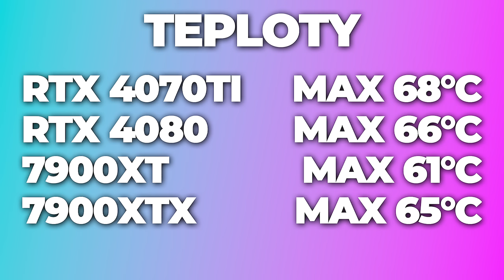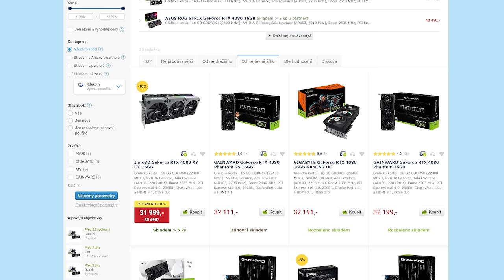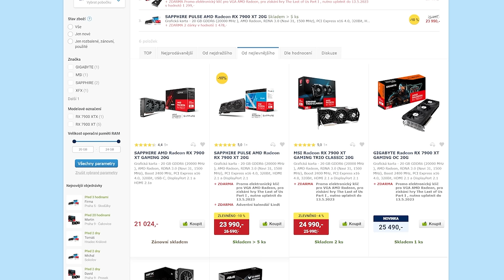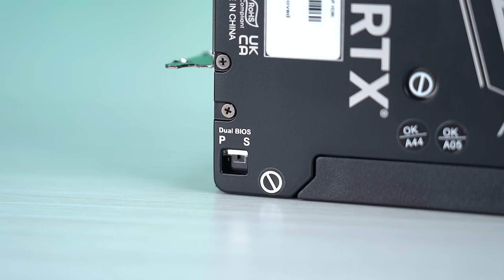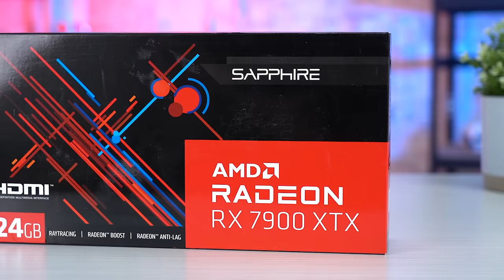Jakou si vybrat? Velká srovnávací recenze nejnovějších grafik! (SROVNÁVACÍ RECENZE # 1761)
Která grafika ze současné generace je nejlepší? Neodolali jsme - a srovnali jsme ty největší pecky, které si dnes můžete koupit! Tedy: Matouš je zabavil, testoval a srovnal - a zde jsou jeho závěry!

📌 Obsah:
0:00 - Jakou grafiku si vybrat?
0:35 - Velikost a hmotnost
1:45 - Teploty
2:30 - Spotřeba
3:10 - Ceny
4:20 - Paměť a sběrnice
5:20 - Silent a performance mód
6:00 - Výkon pro 4K
6:27 - Benchmarky
7:05 - Poměr cena/výkon
8:25 - Raytracing a DLSS
9:50 - Problémy a chyby
13:37 - Shrnutí
15:20 - Závěr